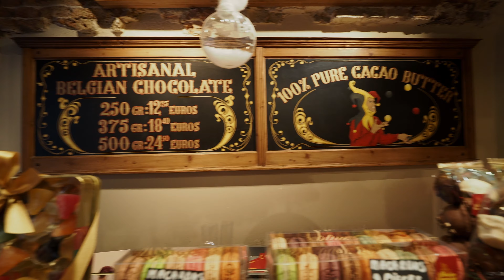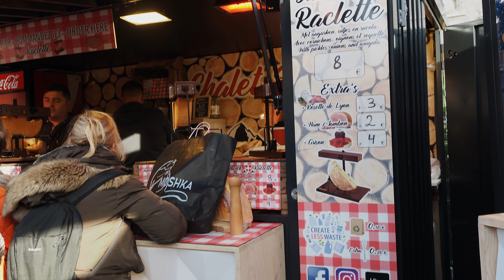What do we EAT in BRUGES, BELGIUM at the Christmas Market!? | Belgium Travel Vlog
We took a day trip from Amsterdam to visit the "Winter Glow" Christmas Market in the gorgeous town of Bruges in Belgium.

Bruges is thought by many to be the most romantic city in the world, and we found love with a melty cheese sandwich!

It only takes about 3 hours to drive from Amsterdam to Bruges, and the trip was certainly worth it! We walk the picturesque streets of Bruges and talk about what we like and what we don't like about this Christmas Market.

european christmas markets
christmas market 2022